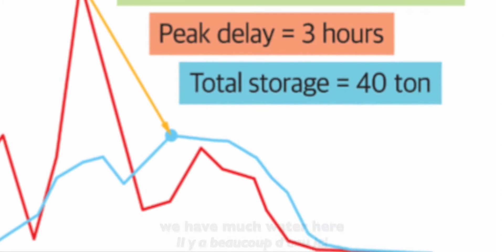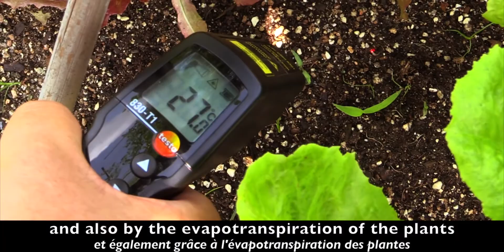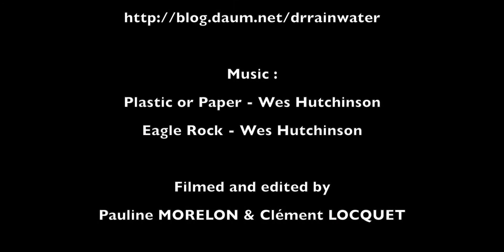Ep 6 - Green Rooftop: a solution for climate change ?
CREDITS

Professor Mooyoung Han
Dept. of Civil and Environmental Eng.

Video made for the United Nation Environment Climate Change & Adaptation.

We thank all students of the Waterfirstlab and special Shervin Hashemi (KGSP / GSFS Ph.D Candidate).

We thank Janne Yu for hosting us in Seoul

More information about Pr. Mooyoung Han
& the green roof :

Pauline MORELON & Clément LOCQUET